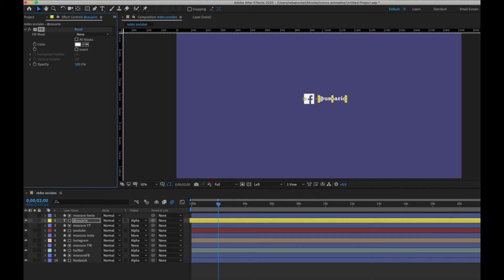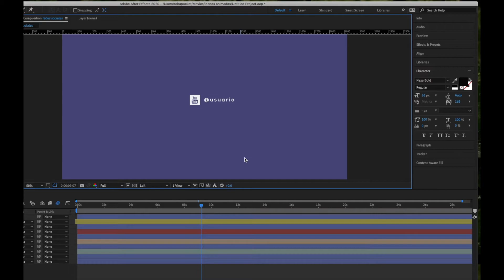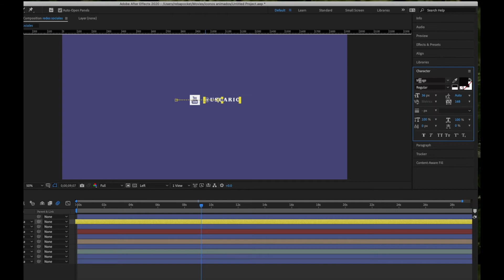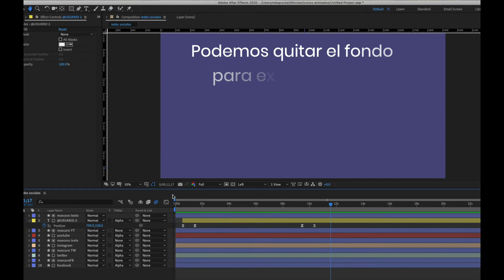Descarga Plantilla de Redes Sociales para After Effects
Personaliza tu nombre de usuario, color de íconos, color de tipografía, color de fondo.

Puedes exportarla con transparencia para poder usarla sobre video.